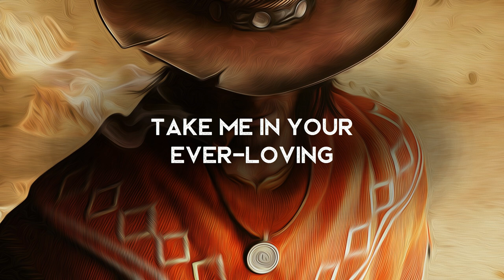Just a Little More - iEzra (LYRICS)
Lyrics video for Just a Little More by iEzra. Absolutely excellent and this song makes me want to dance!

Amazon Music

Lyrics ►
Took a sip of the devil's water
Just a sip, little bit, led to forty-four,
now I’m down on the cold hard floor crying:
please give me, give me just a little more
Took a sniff sacramental powder
Just a sniff, little whiff,
got me floating on a cloud
but I crashed to my chagrin,
well, I know I’ve sinned

Mama let me back in,
Mama let me back in (ooh),
Ignore the state I’m in

Took a dance with a local lady
Took a chance lap-dance romance,
but she left me on my back
in the bathroom stall crying:

Guess I’m looking for something to lean on
Guess I'm still looking out for somebody to love,
but my pain ain't the waiting kind...
I disappoint myself every time

I know I know I am a sinner,
I know I’ve sinned

And I don’t mean no harm,
take me in your ever-loving arms.
I don’t mean no harm,
take me in your ever loving
ever loving ever loving arms

Please give.